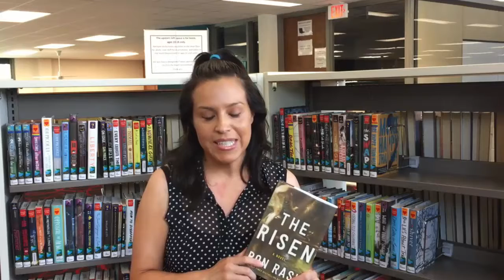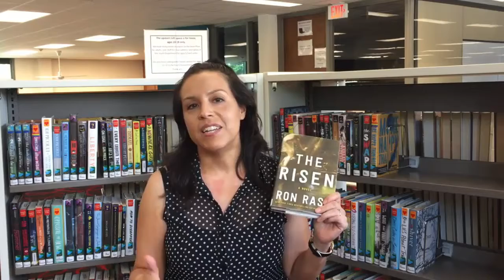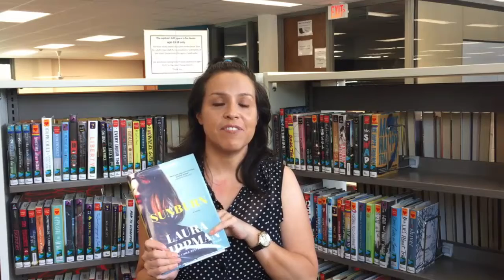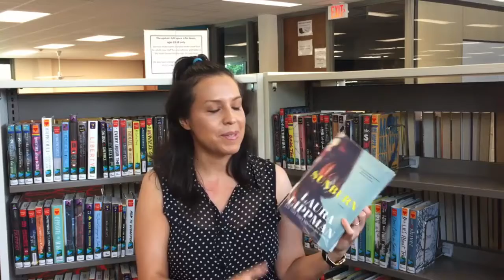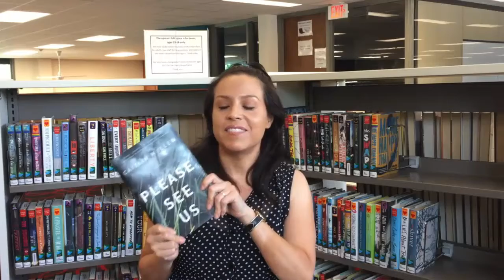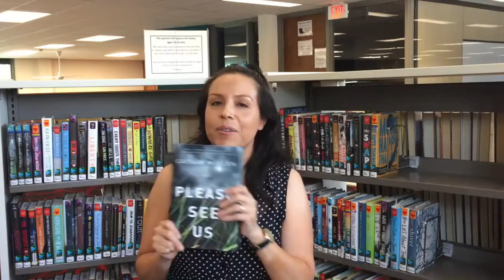Sonia’s Book Talk: Sultry, Slow-Burn Suspense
It's the end of June and the weather is turning sultry, so in this new episode of Sonia's Book Talk Sonia talks about three sultry, slow-burn suspense novels. Join us tonight at 7:00 p.m. for the premiere of this new video.

Click the links below to see the books in the Library's online catalog where you can check availability and place holds. The titles are possibly also available in other formats, such as audio books, large print, or e-books.